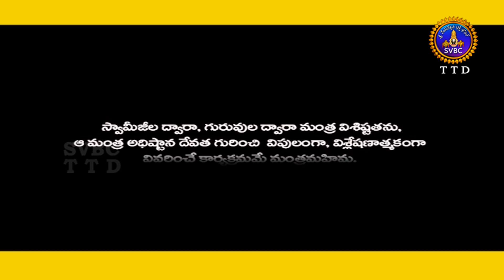మంత్ర మహిమ | Manthra Mahima | EP 31 | Sri Kuppa Siva Subramanya Avadhani | 13-08-2021 | SVBC TTD